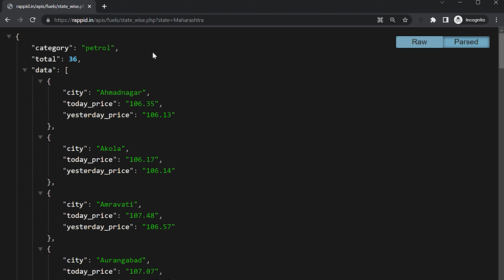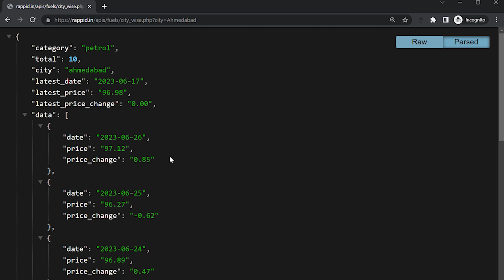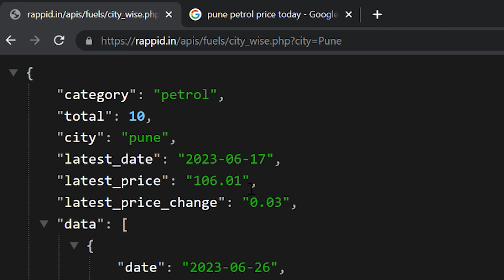Petrol Price API | ⛽️ Fuel Prices API | Fuel Rates India Live API for Apps & Websites | Rappid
In this video, we are excited to introduce you to the revolutionary Petrol Price API, the ultimate solution for accessing real-time fuel prices in India. Whether you're an app developer or a website owner, this API will empower you to provide your users with accurate and up-to-date petrol prices effortlessly.

⛽️ Fuel prices are constantly changing, and staying informed is crucial for individuals and businesses alike. Our Petrol Price API gives you access to live petrol prices across India, ensuring that you have the most recent information at your fingertips. With this API, you can provide your users with real-time updates, enabling them to make informed decisions about their fuel purchases.

💡 Key Features of our Petrol Price API:
1️⃣ Live Petrol Prices: Get access to real-time petrol prices across India, ensuring that your users always have the latest information available.
2️⃣ State-wise API: Retrieve fuel prices specific to each state in India. Our API allows you to filter data based on geographical regions, enabling you to deliver location-specific results to your users.
3️⃣ City-wise API: Refine your results even further by accessing fuel prices at the city level. This feature is particularly useful for apps and websites catering to users in specific cities or regions.
4️⃣ Last 10 History Records: Access the past ten records of petrol prices, allowing your users to track price fluctuations over time. This historical data can be invaluable for analyzing trends and making informed decisions.
5️⃣ Easy Integration: Our Petrol Price API is designed to be seamlessly integrated into your app or website. With clear documentation and user-friendly implementation, you can quickly and effortlessly add this feature to your platform.

🚀 At Rappid Technologies, we take pride in being a leading app development company that focuses on delivering innovative solutions. With our expertise in creating cutting-edge apps and APIs, we have developed the Petrol Price API to empower businesses and individuals with accurate and timely fuel price information.

✨ Conclusion:
With the Petrol Price API, you have the power to provide your users with live petrol prices, state-wise and city-wise data, historical records, and seamless integration capabilities. By incorporating this API into your app or website, you'll enhance your users' experience and equip them with the tools they need to make informed decisions about fuel purchases. Stay ahead of the competition and offer the best service possible with our Petrol Price API!